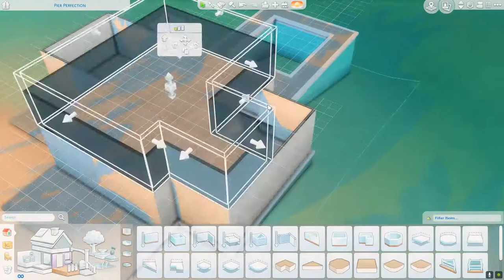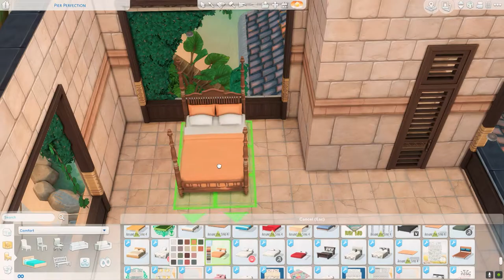Jungle nook in Sulani / The Sims 4 Speed Build + CC links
Hi guys! I got very inspired by the Jungle Adventure pack so I used a lot of elements from it for this build but I still wanted to place it at our beautiful Sulani beach! This special nook has room for two parents and one child. I had a lot of fun creating it, I must admit and I'm hoping you guys will like it too! Here is the full CC list except the glass roof because it's not available anymore so you'll gonna need to change it. =( Please don't forget to leave me a comment on what you think about it! Happy siming!
Gallery id:
Mysimsphony